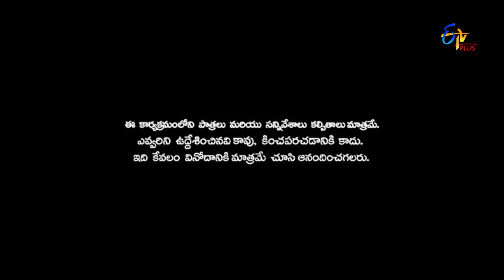Patas 2 | Intro | 23rd January 2019 | ETV Plus